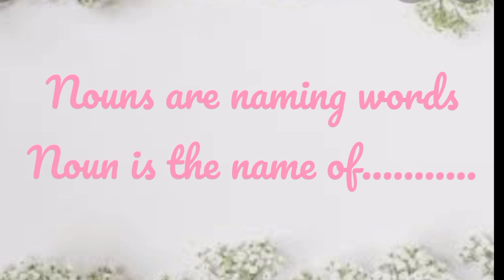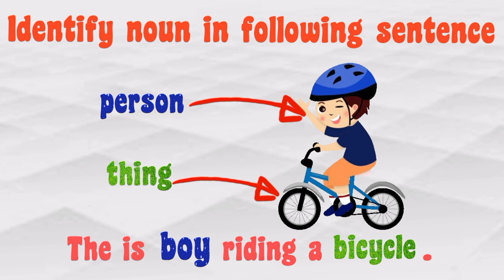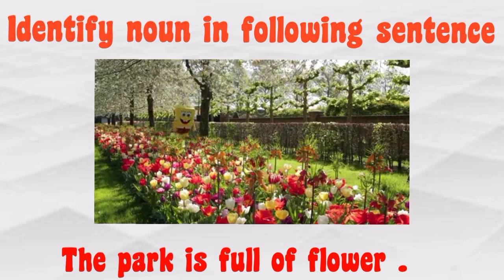What is a Noun? Part of Speech.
Nouns defination and few examples